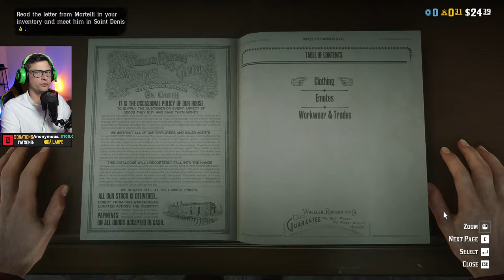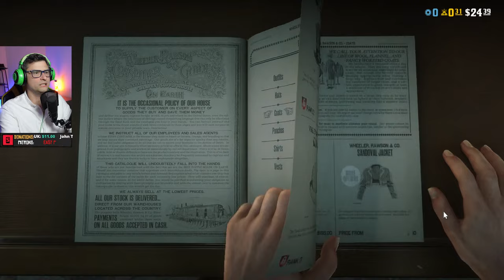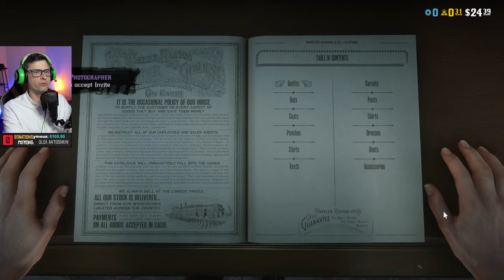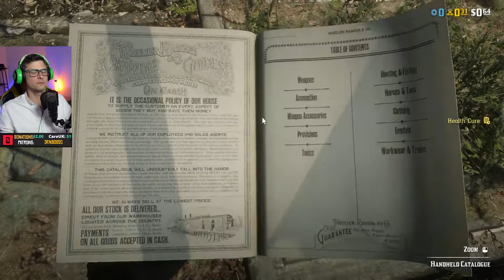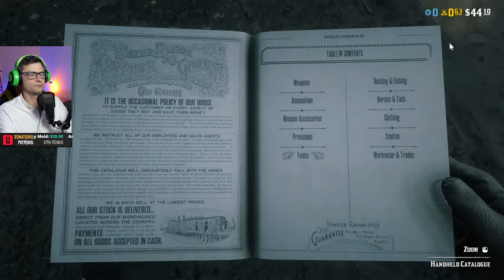Starting A New Character. Zero to Hero in Red Dead Online Pt.1 🐱 Stream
Zero to Hero in Red Dead Online Part 1: Starting a new character. Character creation, tutorial and first missions. Playing Red Dead Online on PC
00:00 - Creating a New Character in Red Dead Online
11:23 - Optimal Settings
13:02 - Tutorial
50:20 - Beginning and Visiting Angelo Bronte
58:09 - Free Outfit for Beginners in RDR2 Online
1:07:09 - Free Roam and Blood Money Missions
2:07:20 - Treasure Maps on Red Dead Online